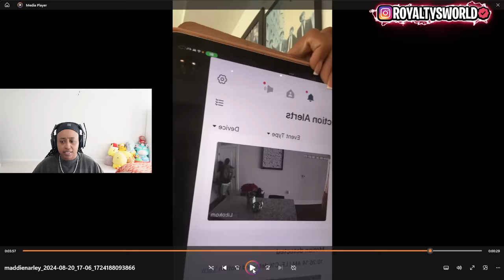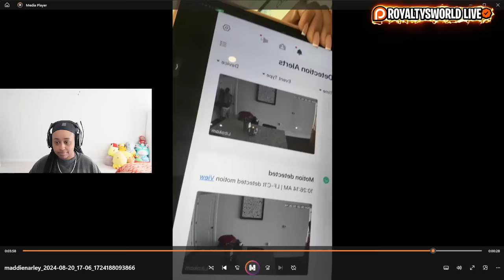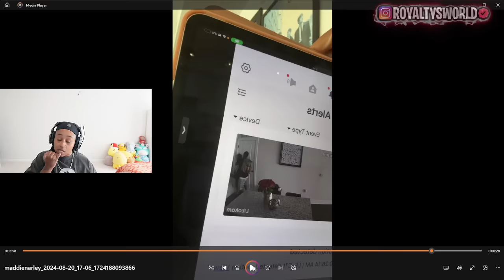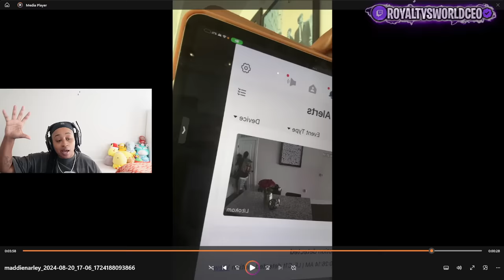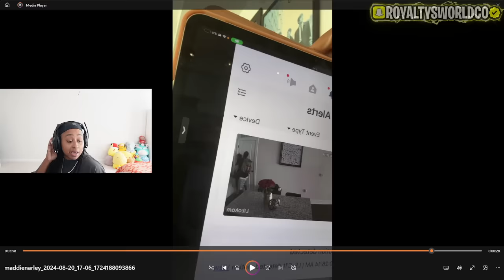Corey CAUGHT in 4k putting 🐾 on MADDIE 😱 He T00K her PHONE and she has it all on CAMERA 😱